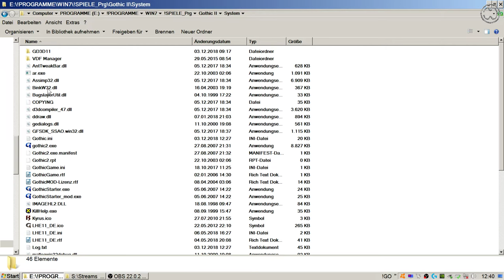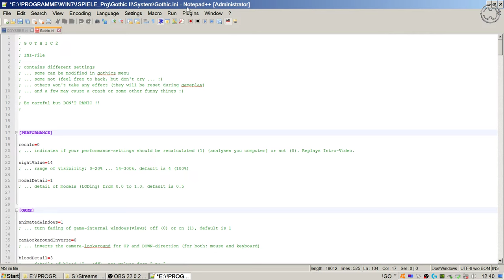Tipps & Tricks für GOTHIC II (Nahkampf in 1st Person aktivieren).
Hautnahe Kämpfe im Nahkampf erleben!
Mit dieser kleinen Änderung in der "Gothic.ini" klappts.